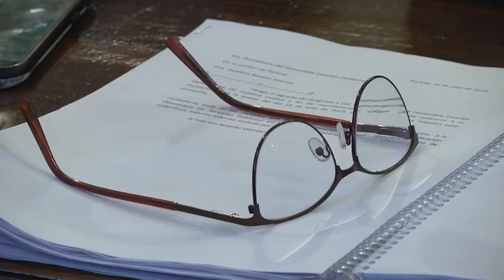Etienot se refirió al fallo judicial sobre adicionales no remunerativos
La presidenta del Concejo Deliberante de Paraná afirmó que “lo importante no es quién tiene el poder sino quién tiene la responsabilidad de cumplir la ley”.
La viceintendenta de la capital entrerriana, Josefina Etienot, se refirió hoy al fallo dictado por el Superior Tribunal de Justicia de la provincia, relacionado con los adicionales no remunerativos que perciben los agentes del Concejo Deliberante de Paraná.
Al respecto sostuvo: “La sentencia me resulta liberadora de una gran preocupación, pues me exime de toda responsabilidad por las omisiones o incumplimientos en materia salarial y de adicionales en negro respecto a los empleados del Concejo Deliberante, al interpretar (el alto Tribunal) que no resulta ser una facultad/deber de la Presidencia del Concejo, sino un deber/facultad exclusivo del intendente municipal”.
Sentenció que “para bien o para mal, la sentencia define la cuestión y deja en claro a futuro, quién será el potencial legitimado pasivo de los reclamos que realicen los empleados” del cuerpo legislativo.
Reafirmó que lo importante de la decisión judicial dictada es “que deja en claro quién tiene la responsabilidad de garantizar a los 153 empleados del Concejo, el respeto de los derechos que tienen en cuanto a percibir sus salarios en blanco”.

Etienot, al historiar el trámite que culminó con el fallo aludido, sostuvo que “nosotros entendíamos que la Presidencia del Concejo, por fundamentos constitucionales y legales, tiene a su cargo la responsabilidad de efectuar los aportes que corresponden a los haberes de sus agentes”.
Explicó que ante esta situación “y en razón de que tales aportes no se estaban haciendo es que presentamos un proyecto de ordenanza que preveía un plan gradual para el blanqueo de tales conceptos, pero los concejales decidieron no tratarlo”.
Y añadió: “Agotada esta vía legislativa entendimos que ello no alcanzaba para eximirnos de nuestra responsabilidad ante eventuales reclamos, por lo que decidimos ir a la justicia, en su calidad de intérprete final de la ley, para que determinara quién es el responsable de la política salarial respecto de los empleados legislativos, en cuanto al blanqueo de los adicionales que perciben”.
“El poder judicial -precisó la viceintendenta- acaba de aportar la certeza de que el responsable exclusivo es el intendente (Sergio) Varisco, así que para bien o para mal a nosotros el fallo nos aporta la claridad de a quién deben dirigirse los reclamos por la vulneración de derechos constitucionales”.